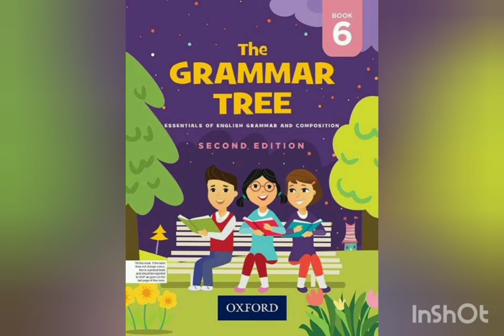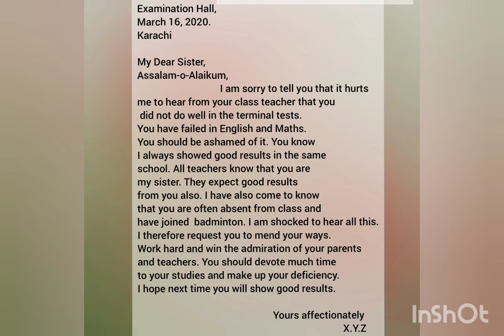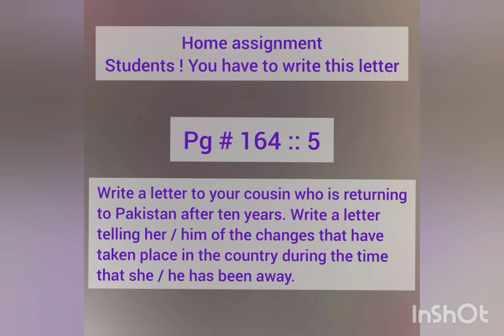Class : 6 Subject : English Language Lesson : 3